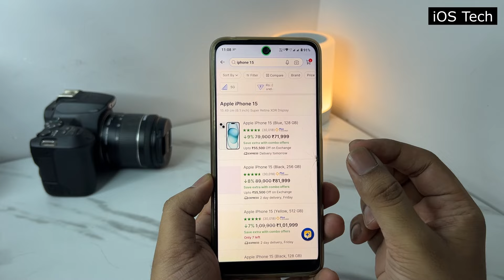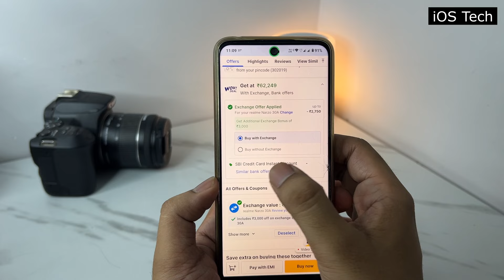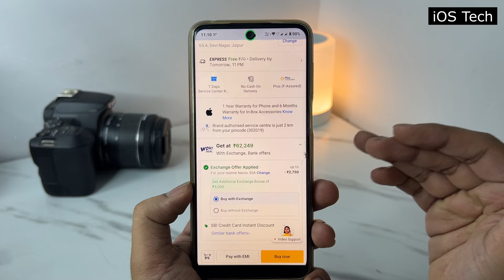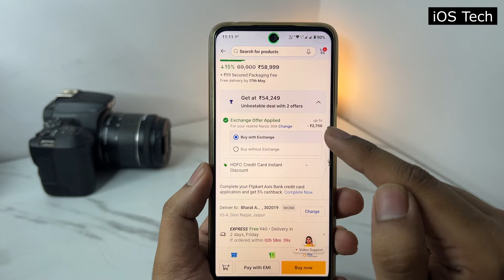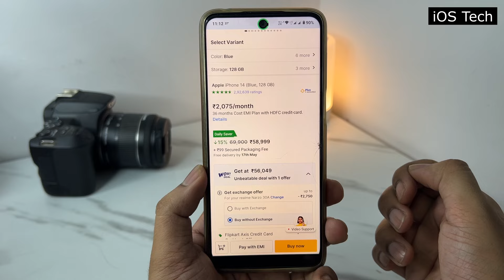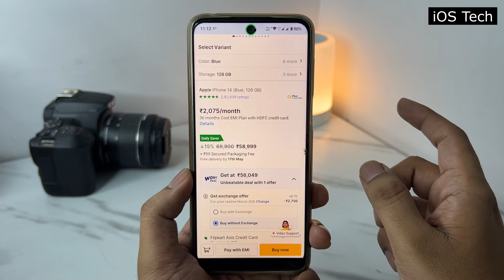iPhone15 5XXXX Expected Price in BBD Sale 2024 - Best Deal on iPhone15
About this video:
what are your thoughts on iphone15 bbd sale 2024

5 Best Deals on Earbuds under 1000/-

5 Best Deals on Earbuds under 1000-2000/-
Boat Nirvana
Boat 141

5 Best Deals on Earbuds under 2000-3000/-

5 Best Deals on Earbuds under 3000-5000/-

Best Deals on Mobile/PC Accessories:
65Watt Fast Charger
30000mah power Bank
10000mah power bank
20000mah power bank
Boat Calling Watch
Fast Charging Cable
Bluetooth Speaker
Car Charger
Mobile Stand
Laptop Under 20000
7000mah battery mobile

Best Deals on Mobile:
Realme 70
Samsung 5G
iPhone 15
iPhone 13
Oneplus 12R

Best Deals on Smartwatch:
Gold Watch
pebble watch
Sports Watch
Noise watch
Apple like Watch
Samsung Watch

Best Deals on Home & Kitchen:
Universal Charger
Floor Mop
Cable Protecttor
Bathroom shelf
Plastic broom
sponge wipes
Extension Board

Best Deals on Clothing:
12Pair socks
cargo pants
Kurta with plazzo
Polo Shirt
Van huesen shirt
Kurta with dupatta and pant

iPhone 13 vs 13mini vs 12 vs 12mini vs 11 vs Xr Full Battery Drain Test in 2023|| Shocking Results!!

iPhone 11 vs 12 vs 13 vs 12mini vs 13mini Ultimate Battery Drain Test in 2023 - (iOS 16.4.1)

iOS Tech